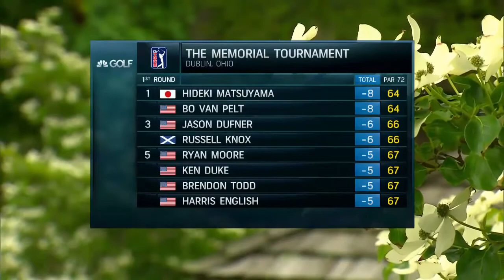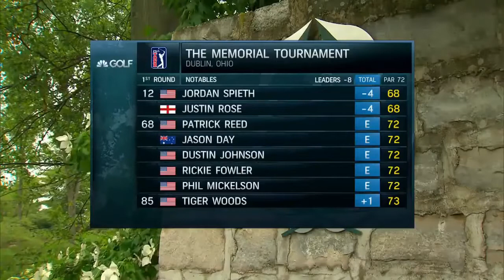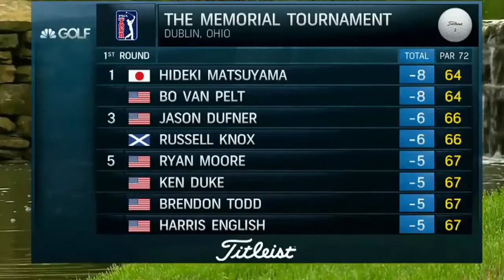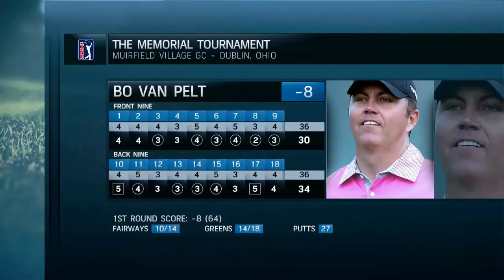Tiger Woods awful start at 2015 Memorial Tournament with mess off the tee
Tiger Woods awful start at 2015 Memorial Tournament with mess off the tee Tiger Woods, who had a terrible case of the lefts and rights off the tee to start his .

The five-time Memorial winner hits rock bottom during a third round that, whether you love him or hate him, was hard to watch. Tiger Woods made the cut at the .

Tiger Woods completes Memorial in career-worst 302 strokes DUBLIN, Ohio -- Playing solo before thousands of spectators early Sunday morning, Tiger Woods .